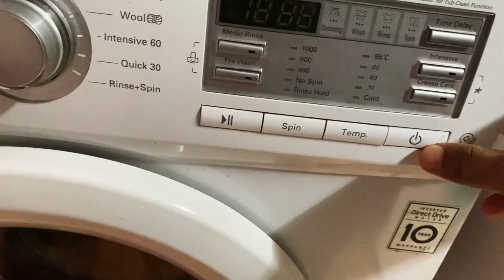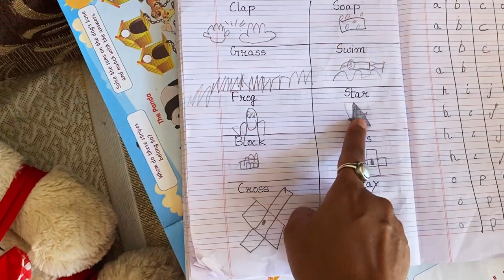Hamme dou saal baad pata chala ki Nimmi joke mar rahi thi 😂😜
[VLOG: 136] Hamme dou saal baad pata chala ki Nimmi joke mar rahi thi 😂😜

This is not a paid promotional video. The products shown in this video, are things which I like. The information provided in this channel are for general purpose and should not be considered as a professional advice.